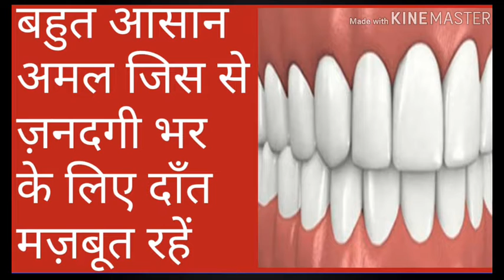एैसा अमल जिससे दांत हमेशा के लिए मज़बूत रहें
Welcome to Qadri channel